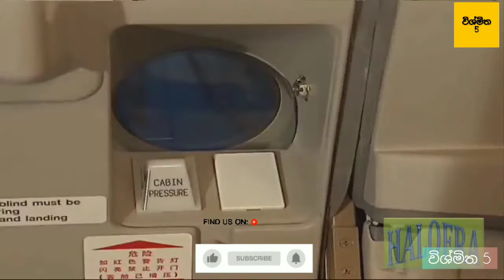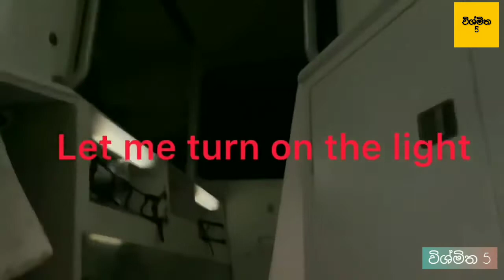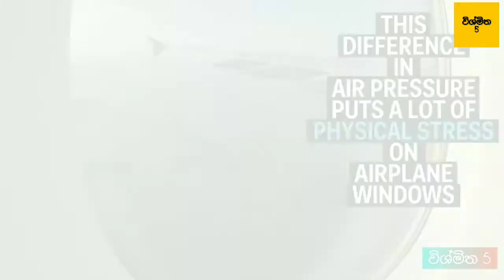ගුවන් සේවිකාවන් ඔබට කිසිදා නොකියන රහස් / airlines secret facts sinhala / secret facts about airlines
ඔබ ගුවන් යානාවක ගමන් කල අයෙක් වන්නට පුලුවන් ඔබ ගුවන් යානටක ගමන් නොකල අයෙක් වන්නට පුලුවන් එහෙත් ඔබට කිසිදා දැනගන්නට නොහැකි ගුවන් යානා පිලිබද විස්තර අද වීඩියෝ එකෙන් දැන්ගන්නට පුලුවන්.🙂

©️videos are copyrighted by the original owners.

🔧Our editing tools
✔️Samsung galaxy a20s
✔️Inshot

ඔබට සිතා ගන්නටවත් නොහැකි වේගයකින් පියාඹිය හැකි ලොව වේගවත්ම කුරුල්ලන් 5 දෙනා/ 5 fasted bird in world